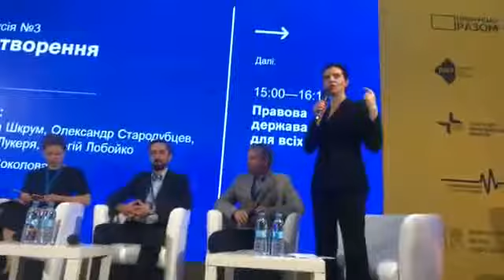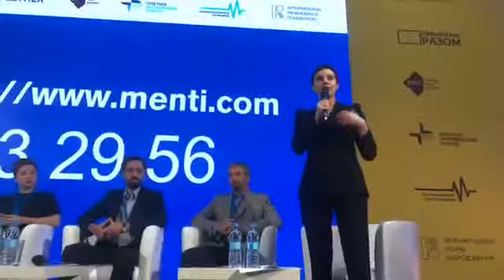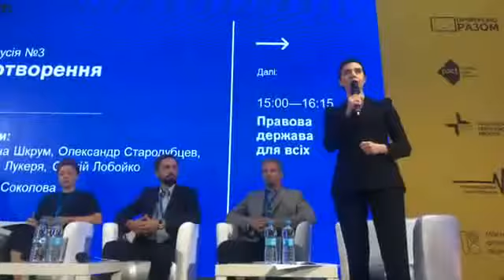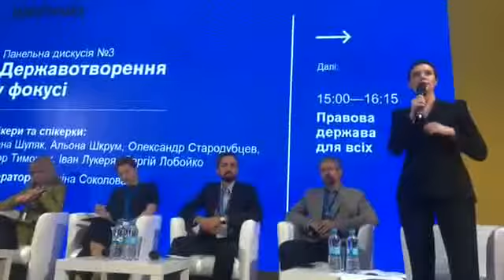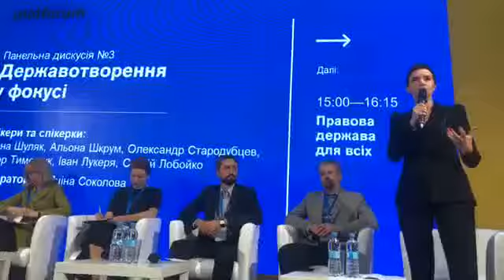Яніна СОКОЛОВА - Reanimation Package of Reforms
Коли врешті почують громадськість, а не Портнова...
Модерую панель з урядовцями на саміті Reanimation Package of Reforms.